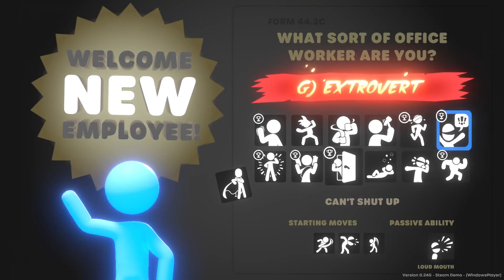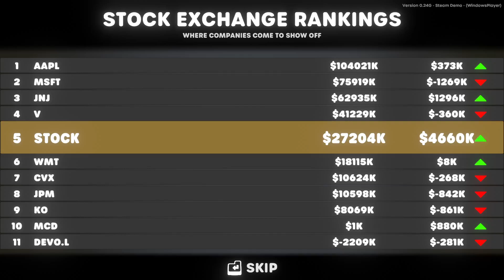Temp Speedrun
12 Minutes, I like it, new record for me :D